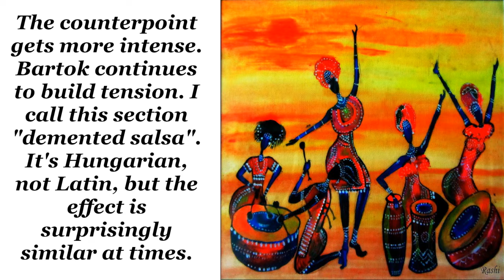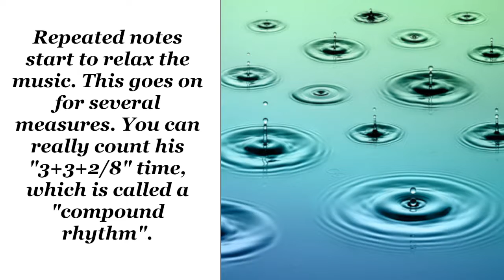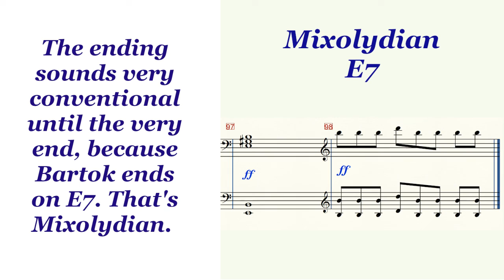Bartok: Bulgairian Dance No 6